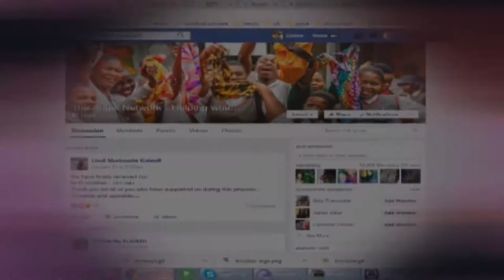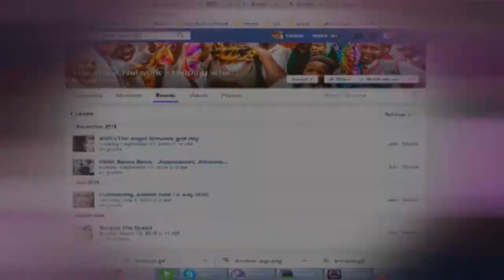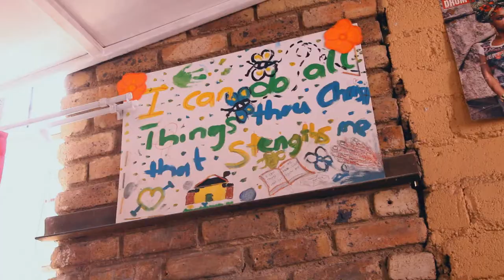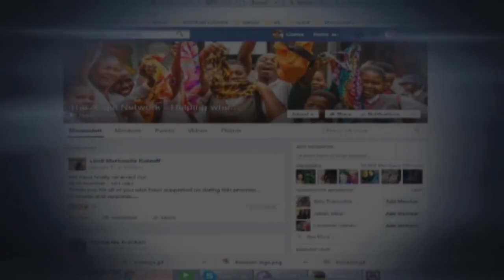Derech Eretz meets Glynne Wolman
What began as a small group of volunteers packing toiletries for State Hospital patients grew into six strangers with one goal – to offer help wherever help was needed by giving a hand up rather than a hand out. Today co-founder Glynne Wolman and her team have grown Angel Network into a 15 000 member strong volunteer organisation